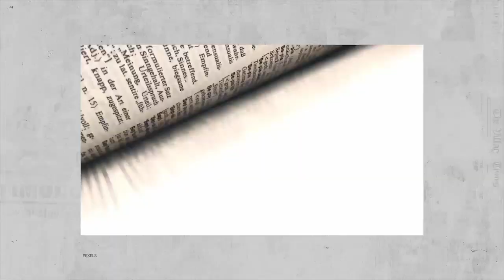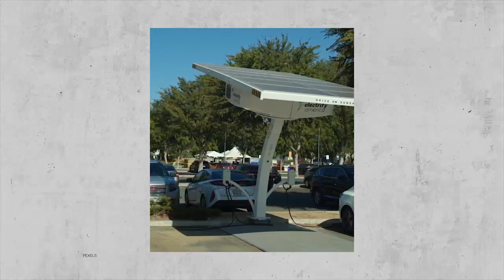En3Minutos: Desarrollo sostenible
En3Minutos ¿Qué se entiende por desarrollo sostenible?

Esta semana conversamos sobre este tema en Costa Rica en juego. Por acá compartimos el programa completo